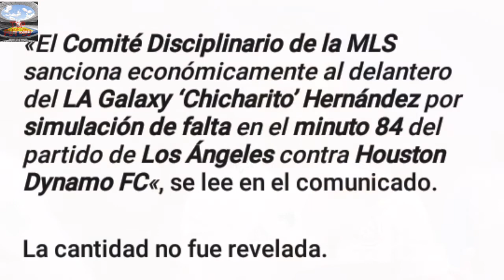🚨CHICHARO MULTADO POR FINGIR FALTA|AMERICA DEMANDA A INDEPENDIENTE|TOP10 MEJORES JUGADORES LALIGA🇦🇷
👤🗣YA TENEMOS NUEVO CANAL DE PODCAST DONDE HABLAREMOS MAS AFONDO HACERCA DE LAS MEJORES NOTICAS DEL FUTBOL MUNDIAL

CANAL de PODCAST "TOP FUT SO PODS" ESCUCHALO EN TU PLATAFORMA FAVORITA

TE PRESENTAREMOS EN ESTE VIDEO LAS NOTICIAS MAS RELEVANTES EN LA SEMANA DEL FUTBOL MUNDIAL⚽️🥅

TOP FUT SO

🚨TAMBIEN DISPONIBLES EN TODAS LAS PLATAFORMAS DIGITALES 🚨

¡¡ DESCARGALA YA LAS NUEVAS CANCIONES DE MUSICA OS-OSOV8 !!

CANAL SECUNDARIO DE TOP FUTSO : "OSOV8"

🔴Autor de música de video: OSOV8

➡️SIGUELO EN "BANDLAB"

(Osov8)

🔴  ¡¡ USALA EN TUS  HISTORIAS DE FACEBOOK, INSTAGRAM, INCLUSO EN TUS  TIK TOKS O EN KWAI  !! 📱🌐

Buena música para escuchar,descargar o usar para Tono De Llamada ya DISPONIBLE en TODAS las PLATAFORMAS digitales OFICIALES 🎧

RECOMIENDA LA CANCION🙏🏼👌🏼

Muy pronto vendrán más canciones de fondo 📀⚡

🔵  Comenta tu opinión acerca de la canción 🎶

ayúdame a compartir  el video 🔥📱💻

🔵  Visita la página de Facebook donde SUBO más música 🃏🎶

puedes enviarme mensaje para platicar & conocerte más

EN INSTAGRAM subo canciones previas antes de llegar a YouTube y mucho más contenido

🚨🚨¡¡Canción Con Copyright!!🚨🚨

🔴Si quieres un saludo házmelo saber en los comentarios del video 👋🤟